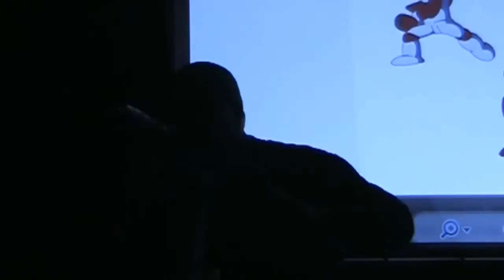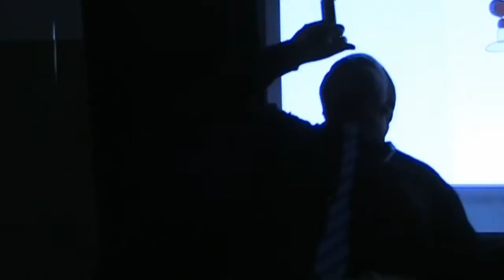PAX EAST 2011 MegaRan Live - Part 2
MegaRan aka Random performing live at PAX EAST 2011, courtesy of MAGFEST's Jamspace Saturday night! Part 2 of 3!